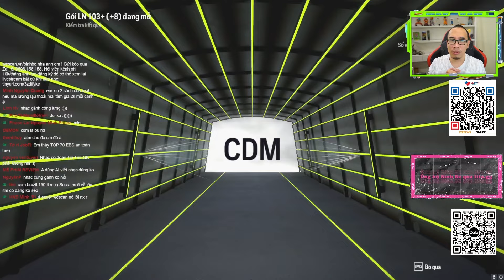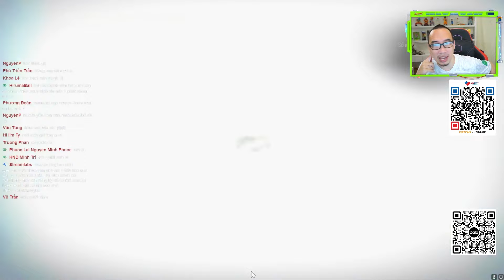Chủ kênh thỉnh giúp thầy Huyền Trang 2 vòng Bi lắc và cái kết